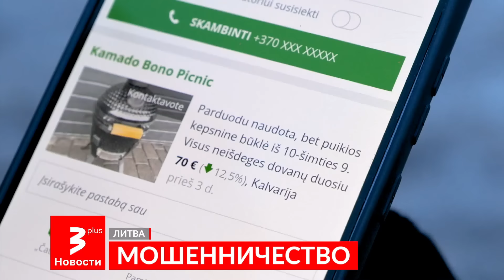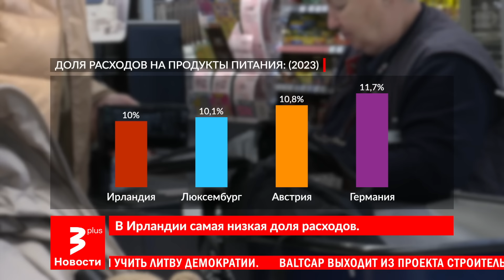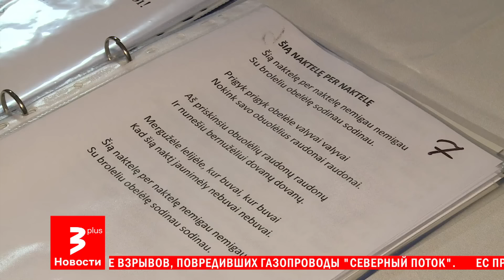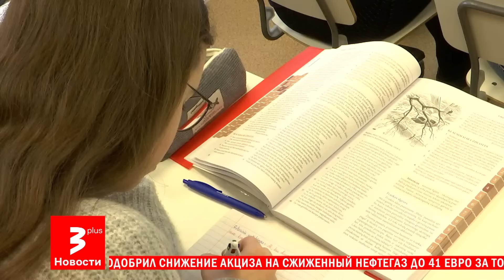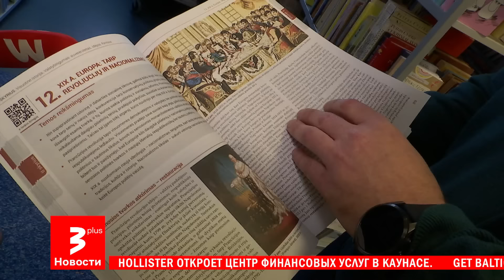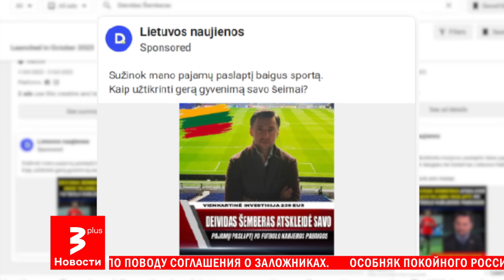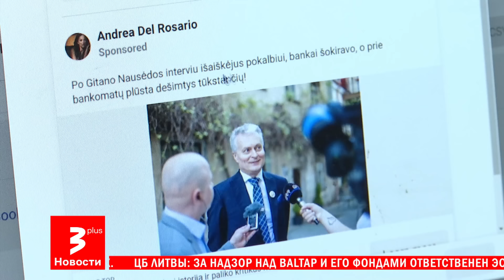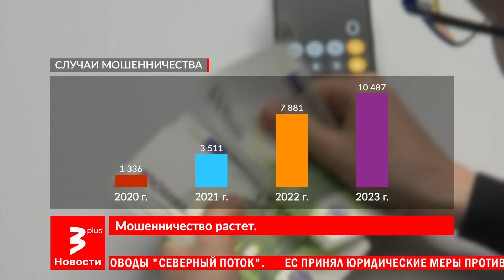Жизнь ради еды // Миллионы - мошенникам // Фиаско Байден // Новости TV3 Plus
Подробнее об этом и многом другом смотрите в вечернем выпуске новостей за 7 февраля.

В этом выпуске:
00:00 О главном сегодня
01:55 Литва оказалась в первой пятёрке стран ЕС по величине расходов на продукты питания
04:36 в Паневежисе оборудовали настоящее бомбоубежище, в котором есть душ с санузлом и даже банька
07:49 Киев и другие города сегодня подверглись новому массированному ракетному обстрелу и гибели в том числе гражданских лиц
10:58 эксперимент над детьми, к которому должным образом никто не подготовился
14:27 культурные учреждения Клайпеды жалуются на настоящий переворот творческой сферы
18:03 мошенники в интернете не сбавляют обороты и в прошлом году выманили у населения 12 млн евро
22:37 на Куршской косе оборудуют новое место для швартовки яхт
26:06 Прогноз погоды с Наглисом Шулией